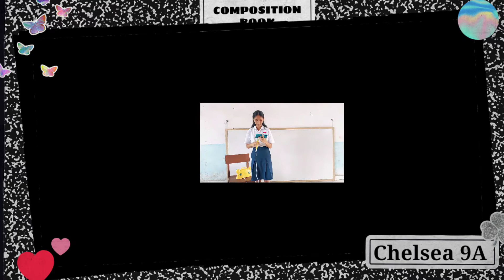Praktik Seni Budaya kelas 9, ananda Chelsea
11 november 2021
Praktik Seni budaya kelas 9, menyanyi jangan menyerah d'masiv